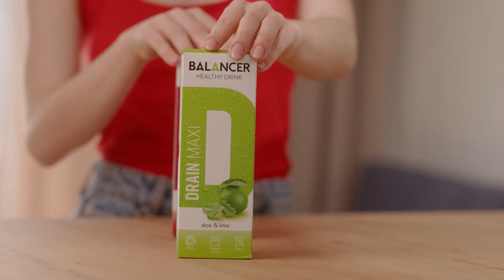Balancer Drain Maxi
Ya puedes hacer frente a las bolsas, las ojeras y el exceso de peso con un nuevo producto de Greenway Global: una bebida drenante y depurativa BALANCER DRAIN MAXI, disponible en dos sabores Aloe-lima y Cereza-menta.